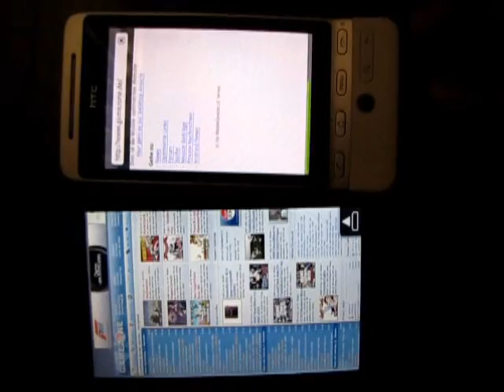HTC HD2 vs. HTC Hero - Laden komplexer Websiten